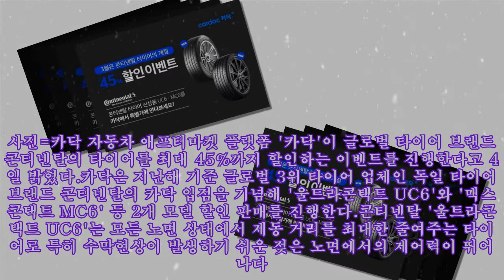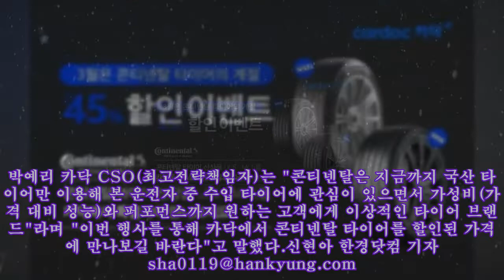카닥, '콘티넨탈' 입점 기념 타이어 할인행사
카닥, '콘티넨탈' 입점 기념 타이어 할인행사 사진=카닥 자동차 애프터마켓 플랫폼 '카닥'이 글로벌 타이어 브랜드 콘티넨탈의 타이어를 최대 45%까지 할인하는 이벤트를 진행한다고 4일 밝혔다.카닥은 지난해 기준 글로벌 3위 타이어 업체인 독일 타이어 브랜드